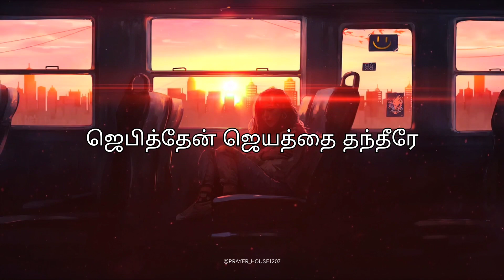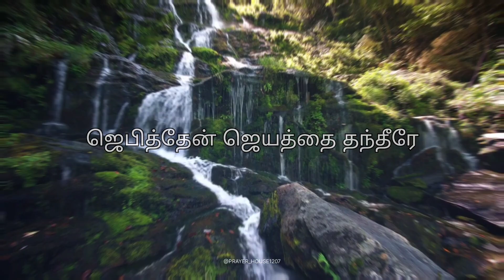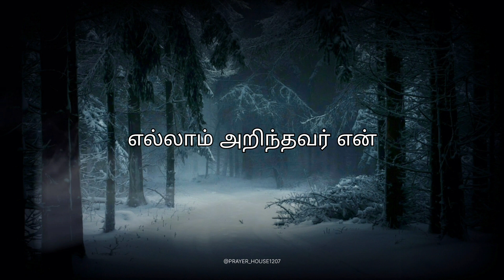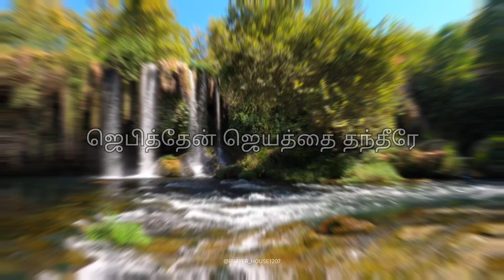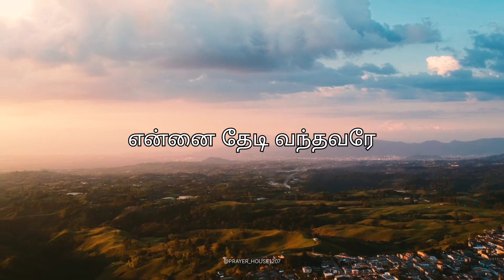மனிதன் துரோகம்|Manithan DHROGAM🛐🥹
Manithan dhrogam seiyum podhu lyrics Video
dhrogam seiyum podhu
dhrogam lyrics Video

shorts
viral
viral shorts
trending shorts
Jesus Tamil song
tamil Jesus song
tamil Christian song
TamilChristianSongsPopular
tamil watsapp status
Uyar Malaiyoo
worship song
worship status
Christian music
Christian song
Naan endha nilai
Endralum
Ennai Vittu
pogamal
nirpathelam
Um Azhaguu
um alagu
Jesus song
உயர் மலையோ
TamilChristian
Tamilchristianmusic
tamilworship song
jesuslovesyou
Praise the lord
holysong
holy spirit
jesusismysaviour
christian songs
jesus
christian
worship songs
gospel songs
worship
tagalog
tagalog christian worship songs
tagalog christian songs lyrics

# shorts nichlmao
shorts
shorts
Jesus Tamil song
tamil Jesus song
tamil Christian song
tamil watsapp status
Uyar Malaiyoo
worship song
worship status
Christian music
Christian song
Naan endha nilai
Ennai Vittu
Um Azhaguu
um alagu
Jesus song
உயர் மலையோ